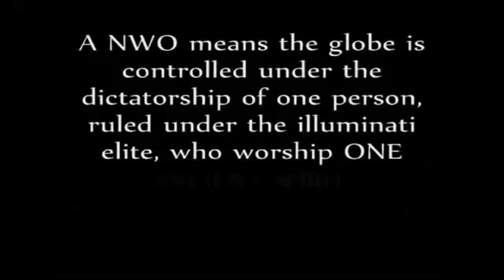N.W.O. 1-4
Conspiracy.